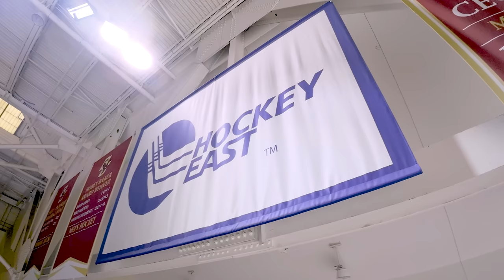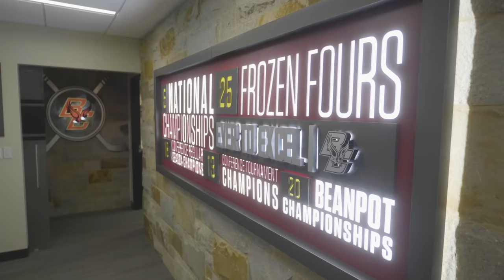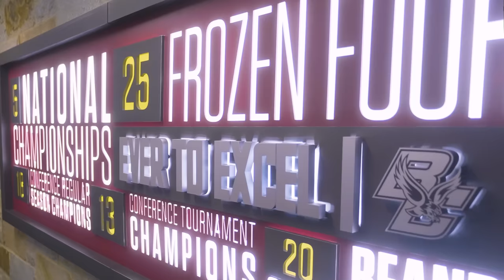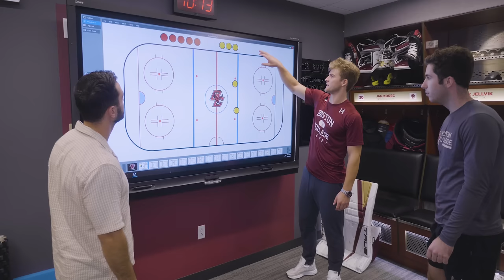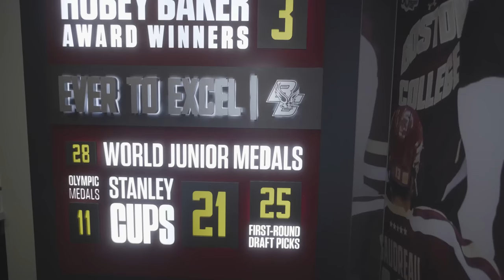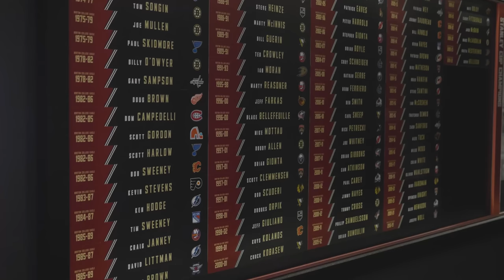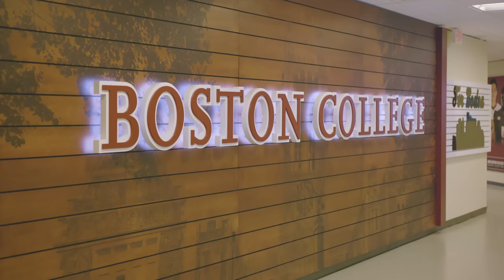Exclusive Access to Boston College’s World Class Hockey Facility | NESN Digs Ep. 1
In our debut episode of "NESN Digs", we bring you inside Kelley Rink in Conte Forum at Boston College, where Eagles players take us through a tour of one of the most impressive college hockey facilities in the country!